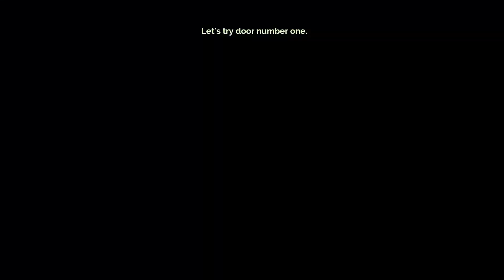Transistor EP03 Trénink místnost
Ahoj dnesku tu máme nový díl ze série Transistor.
Díky!